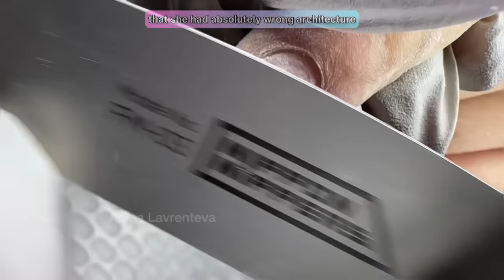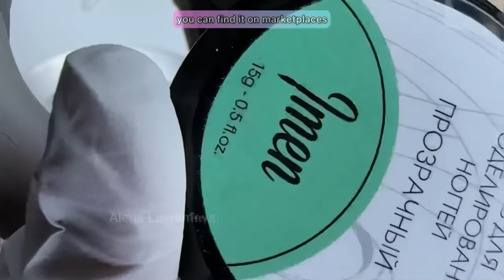Коррекция ногтей на верхние формы / Градиент / Как рисовать градиент? Маникюр для начинающих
Реклама. ООО Домикс. ИНН 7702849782 Erid: 2SDnjcLn19S
ООО ТД Эльт. ИНН 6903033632 Erid:   2SDnjdcuPEg
ИП Дмитриева С. А. ИНН 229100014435 Erid: 2SDnjdYSkRn
ИП Федорова Е.Б. Erid: 2SDnje74p7J
ИП Беспалова А.А. Erid: 2SDnjcbbYUx
Коррекция натуральных ногтей. Для этого буду использовать верхние формы для наращивания. А на дизайн сделаю градиент. Для градиента я возьму в работу 4 цвета. Как всегда подробно покажу каждый шаг своей работы. Для начинающего мастера маникюра будет море полезной и бесплатной информации! Поэтому устраивайтесь поудобнее. Кстати, не забудьте написать как Вам дизайн ногтей?
00:00 Привет привет! С Вами Алена!
00:08 Снимаю старый материал керамической фрезой(арт. КеКуК NEW)
00:20 Отодвигаю кутикулу пушером Р-07(арт. ВБ 75267253)
00:30 Тальк (арт. ВБ. 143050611)
00:51 Подготовка ногтя к покрытию с помощью пилки(арт. ВБ 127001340)
00:59 Маникюр с помощью фрезы "Торпеда"(арт. ВБ 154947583)
01:20 Обрезаю кутикулу с помощью ножниц S-04J(арт. ВБ 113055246)
01:40 Шлифовка срезу алмазным шаром(арт. ВБ 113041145)
01:57 Обезжириватель (арт. ВБ 4129872)
02:02 Безворсовые салфетки(арт. ВБ 41950351)
02:08 Бескислотный праймер
02:16 Нанесение каучуковой базы(арт. ВБ 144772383)
02:47 Примерка Верхних форм(арт. ВБ 41348838)
03:05 Гель для моделирования прозрачный(арт. ВБ 40951507)
04:07 С помощью циркуля размечаю длину каждого ногтя
04:15 Снимаю длину керамической фрезой(арт. КеКуК NEW)
04:48 Выпиливаю ноготь изнутри с помощью фрезы "малышки"(арт. ВБ 74652656)
05:20 Выбор цветов для градиента
05:43 Начинаю с первого самого светлого оттенка в очень тонкий слой
06:05 Самый главный секрет техники "по-сухому"
06:40 Смешиваем цвета в пару касаний
06:57 Смотрим первый слой
07:30 Незабываем отодвигать кутикулу
07:44 Наносим второй слой. Повторяем все этапы
08:30 Наношу топ без липкого слоя Антивандал(арт. ВБ. 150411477)
08:58 Запиливаю торцы
09:24 Финальный результат! Как Вам градиент?